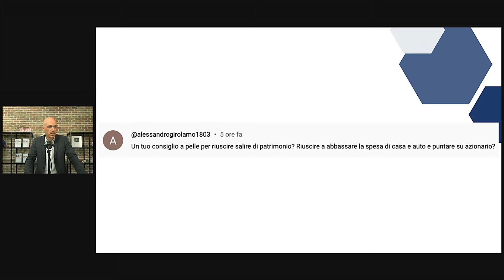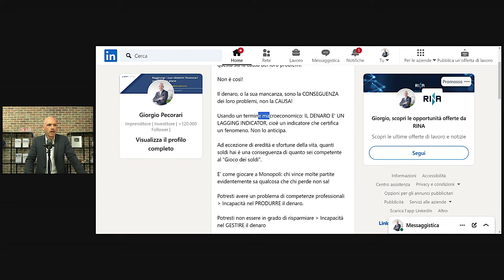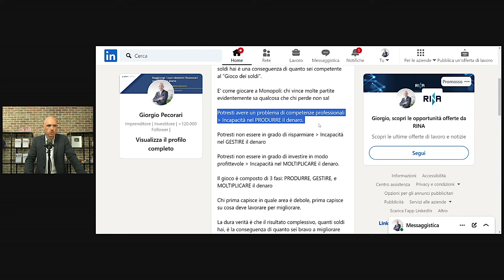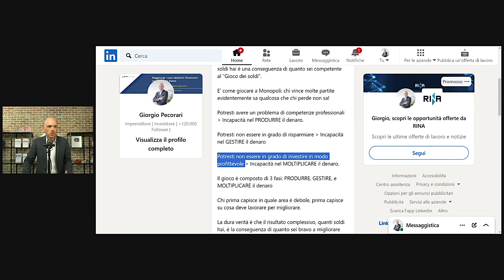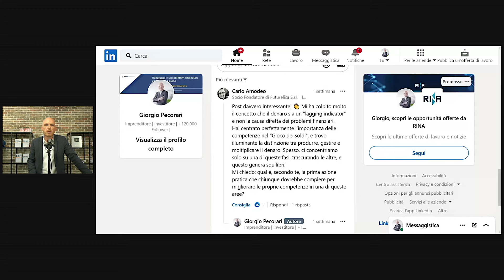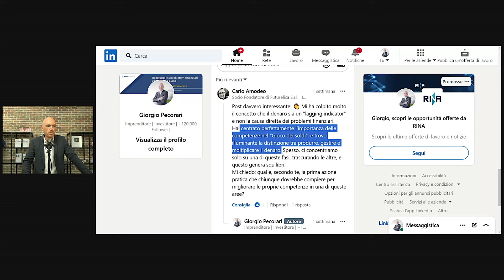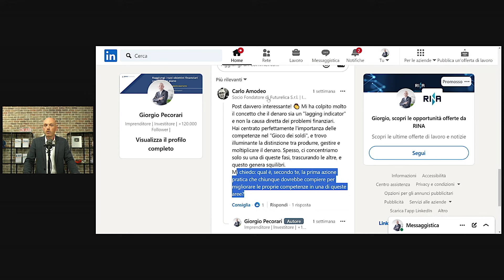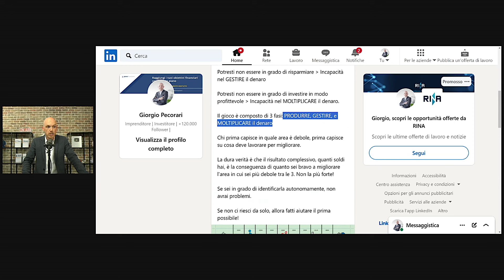Se hai problemi di soldi, il VERO problema sei tu!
Mercoledì 23 OTTOBRE alle 21 partecipa all'evento formativo gratuito "L'immobiliare che rende", per capire come sfruttare al meglio le opportunità che il settore immobiliare offre in questo momento!

📽 In questo video, parliamo delle tre fasi del denaro e spieghiamo la differenza tra produzione, gestione e moltiplicazione dei soldi. Una volta comprese queste tre fasi, puoi iniziare a lavorare su quella in cui sei più carente per aumentare il tuo patrimonio.

Hai bisogno di consulenza?

Hai bisogno di formazione?

00:00 intro
0:10 priorità finanziarie
1:32 come far crescere il patrimonio
6:33 moltiplicazione e rivalutazione
10:23 tre fasi del denaro
13:50 cosa fare nel pratico